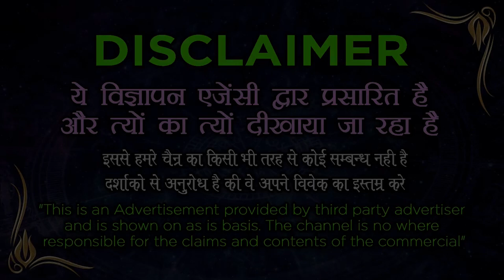खतरनाक अघोरी बाबा वशीकरण सिर्फ १० मिनट में होगा | Vashikaran Specialist